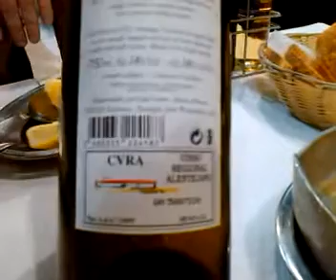W You, Alentejo tinto 2013